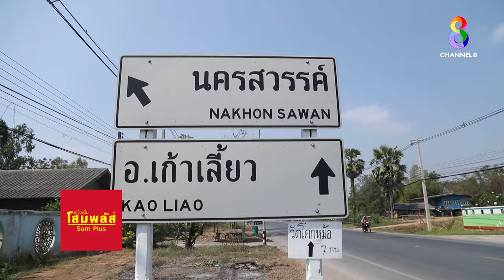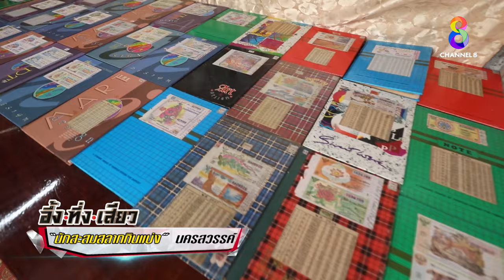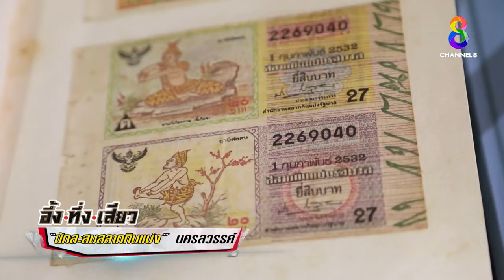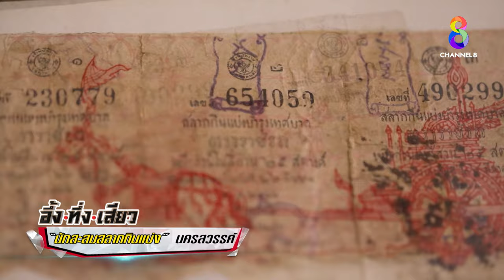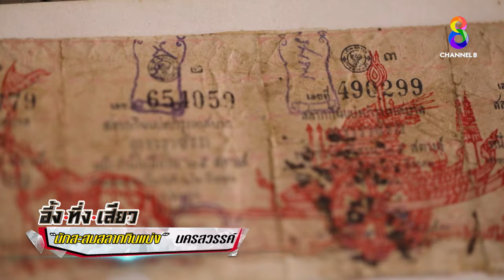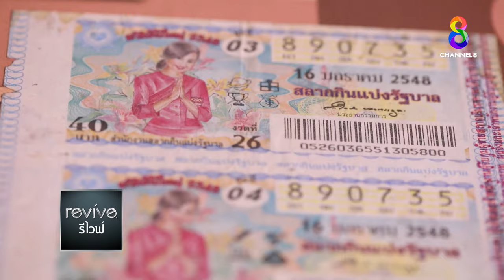นักสะสมสลากกินแบ่ง! | อึ้ง ทึ่ง เสียว